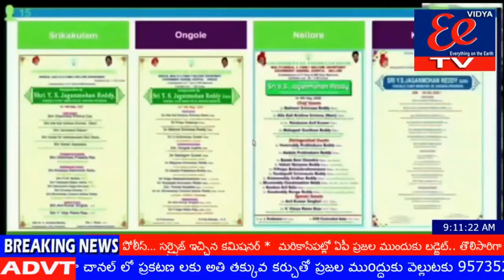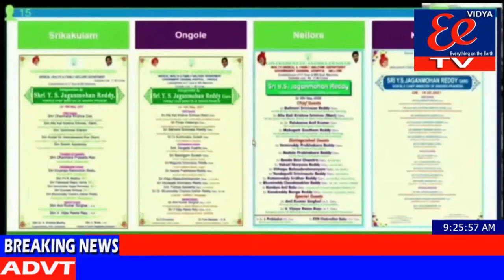20-5-2021 news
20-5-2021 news